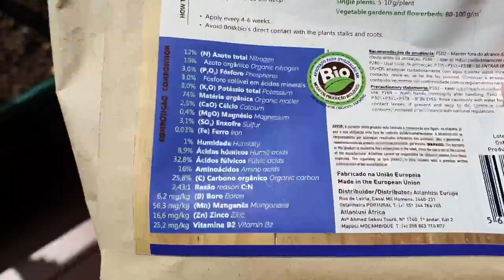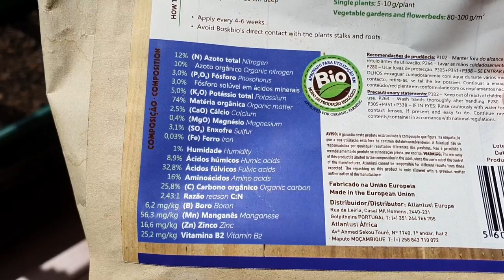Minha Salsa ficou Gigante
Olá Pessoal!
Encontrei um Adubo maravilhoso de origem vegetal e orgânico. Fez minha horta crescer muito, minha salsa ficou com folhas enormes!
Vou usar sempre agora!